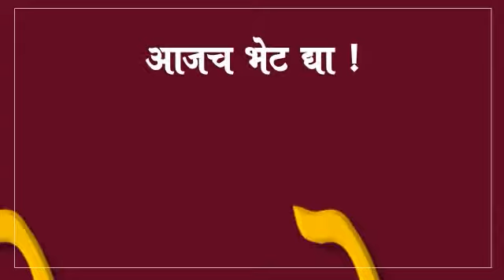Ambe Jwellers Tumsar